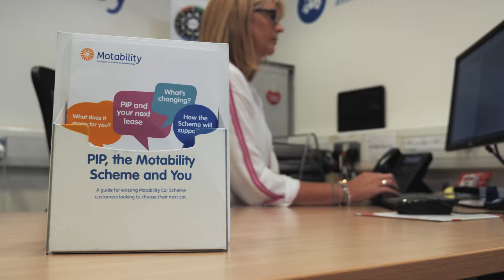Toyota Belfast Motability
Motability Offer
Any car ordered and registered between 1st October 2018 to 31st December 2018 is eligible for a £350 cashback on Yaris, Auris, Aygo or Rav4 models